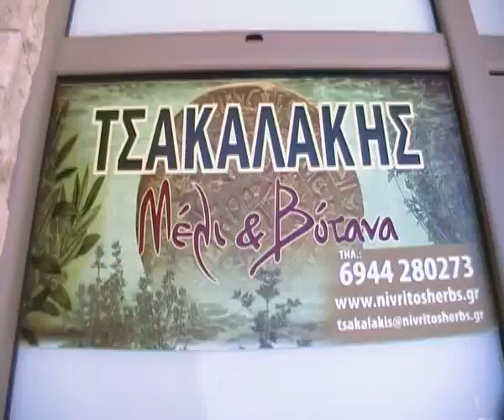ΤΣΑΚΑΛΑΚΗΣ ΚΡΗΤΙΚΟ ΜΕΛΙ ΒΟΤΑΝΑ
ΤΣΑΚΑΛΑΚΗΣ ΚΡΗΤΙΚΟ ΜΕΛΙ